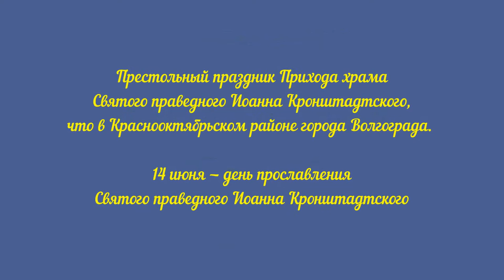Престольный праздник. Прихода Святого Иоанна Кронштадтского. Волгоград. 2012.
Престольный праздник возглавил глава Волгоградской митрополии Митрополит Волгоградский и Камышинский Герман.

14 июня — день прославления Святого праведного Иоанна Кронштадтского

Новая дата празднования в честь святого праведного Иоанна Кронштадтского установлена по благословению Святейшего Патриарха Кирилла 11 июня 2009 года.

Святый праведный отец наш Иоанн, Кронштадтский Чудотворец, родился 19 октября 1829 года в селе Сура Пинежского уезда Архангельской губернии — на далеком севере России, в семье бедного сельского дьячка Илии Сергиева и жены его Феодоры. Новорожденный казался столь слабым и болезненным, что родители поспешили тотчас же окрестить его, причем нарекли его Иоанном, в честь преподобного Иоанна Рыльского, в тот день Св. Церковью празднуемого. Вскоре после крещения младенец Иоанн сталь заметно поправляться.

По молитвам святого Иоанна тысячи людей освобождались от беснования, прозревали и исцелялись от других тяжких болезней, а также получали многое другое просимое у Господа. Святой праведный Иоанн Кронштадтский помогал не только православным, но и католикам, иудеям, мусульманам; единственное, о чем он спрашивал у просящих -- «В Бога веруешь?», и, получив положительный ответ, молился о них. Богослужения «всероссийского батюшки», как называли святого Иоанна, собирали в различных городах страны десятки и даже сотни тысяч верующих. Человек глубокого богословского ума, четверть века отдавший преподаванию Закона Божия, святой праведный Иоанн обычно скрывал свою образованность за простыми манерами и приветливым обращением с людьми.

Множеству священников, съезжавшихся к нему со всей России за словом наставления, он не уставал напоминать, что ответы на вопросы, которых они ищут, во всей полноте содержатся в наследии святой Православной Церкви -- и надо лишь с верою дерзновенно молиться о помощи Божией на каждый день.

Много времени и сил праведный Иоанн Кронштадтский отдавал и делам благотворительности. Передававшиеся ему деньги и материальные ценности он раздавал нуждающимся; в городе Кронштадте он основал «Дом Трудолюбия» со школой, церковью, мастерскими и приютом.
В родном селе Сура его трудами вырос новый храм и женский монастырь; еще один женский монастырь он построил в Санкт-Петрбурге на реке Карповке -- здесь, по окончании своего земного пути в 1910 году, он и был погребен. А восемьдесят лет спустя Поместным Собором Русской Православной Церкви 1990 года святой Иоанн Кронштадтский был канонизован; его память было установлено совершать 2 января - в день блаженной кончины святого праведника.